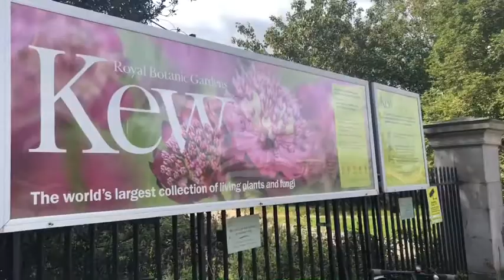Vlog Week Six - It’s my Birthday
Vlog Week Six brings you my birthday so excited had a great day and also new hair so enjoy.